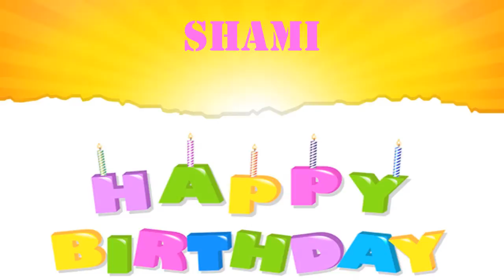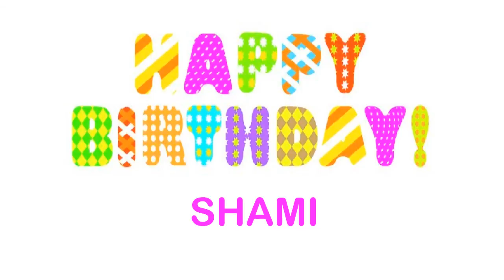Shami Wishes & Mensajes Happy Birthday